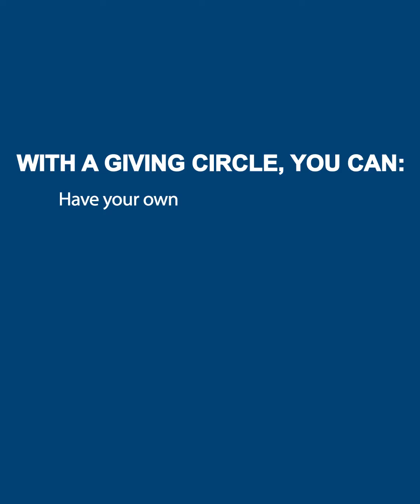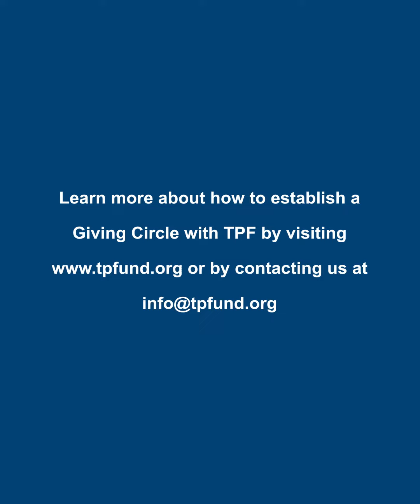Giving Circles at TPF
Giving Circles enable us to harness our community’s resources collectively, build awareness of social needs, and inspire and foster the spirit of individual giving.

TPF’s Giving Circles are small groups that come together to pool resources for social change. If you often find yourself thinking about the community you’d like to create and the community you’d like to live in, and if you have people around you thinking similarly, Giving Circles are for you!

To learn more about Giving Circles, please view our TPF 2021–2022 Impact Report